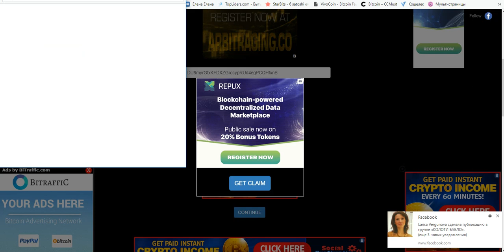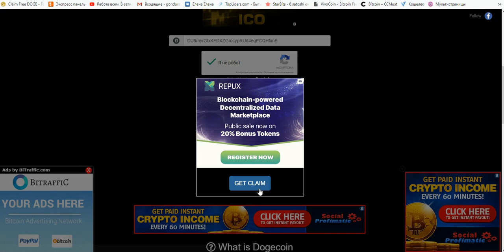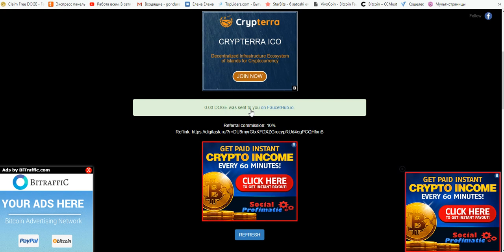DOGE кран DigiTasK 0.03 DOGE без таймера на faucethub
ссылка